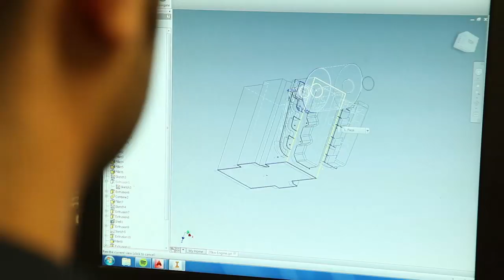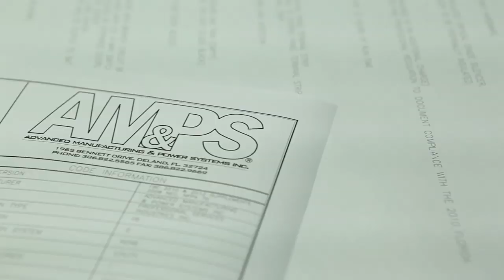AMPS - Advanced Manufacturing & Power Systems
AMPS (Advanced Manufacturing & Power Systems), Inc in Deland, Florida Engineers and manufactures products for the Power Generation Industry. Our state certified, independent, lab-tested products are continuously inspected to ensure that high quality standards are consistently maintained in every component we produce. Whether you require a complete power system or enhancements to existing systems such as enclosures, custom fuel tanks,trailers or refurbishment, you can look to AMPS for all your power systems needs.